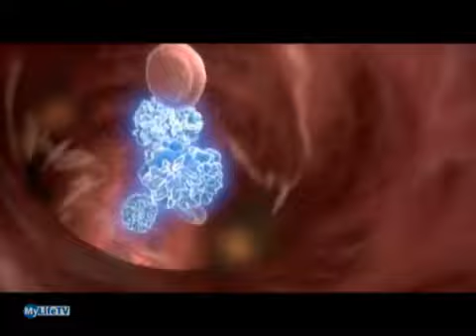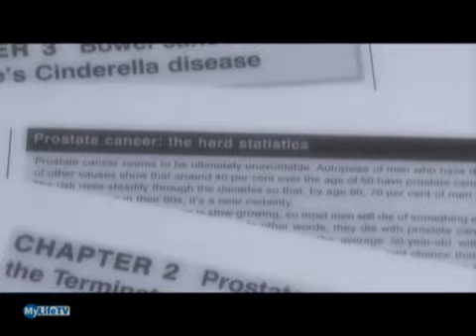The Living Matrix - Il potere della convinzione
dal dvd "The Living Matrix - Il film della nuova scienza di guarigione"